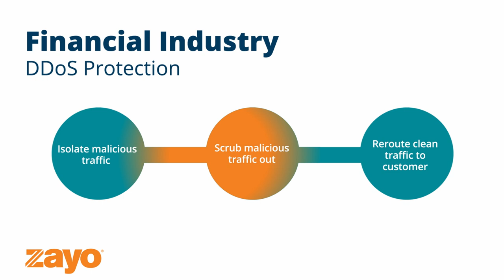DDoS Protection for Finance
DDoS attacks are one of the most frequent and common malicious types of activity on network traffic that can render your site or platform useless if not mitigated correctly. Learn how Zayo’s DDoS offerings can protect your business.